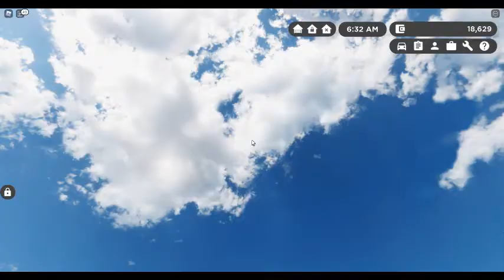GET MY MINI VAN OUT OF DISH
i was going 50/65 miles per hour THEN I CRASH INTO A SHOP BUILDING

(window 10 recording)

video by
Christopher R